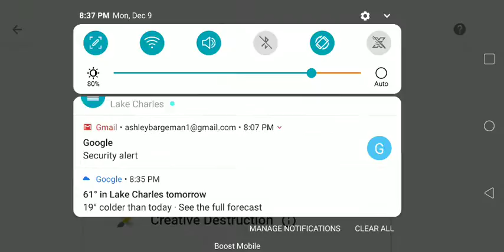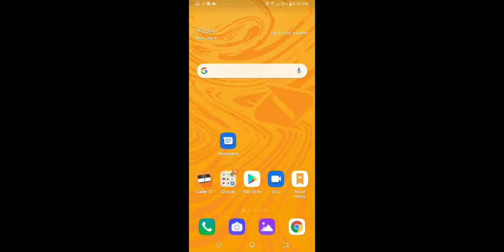Ashley Bargeman Live Stream